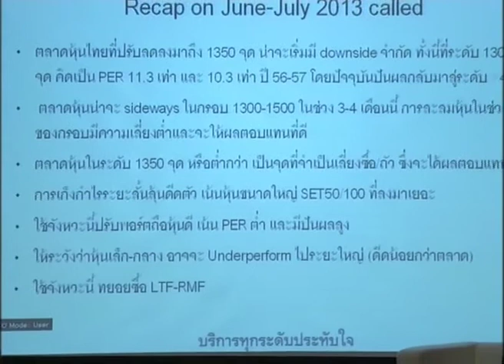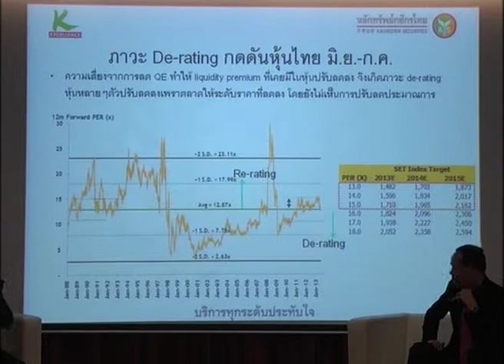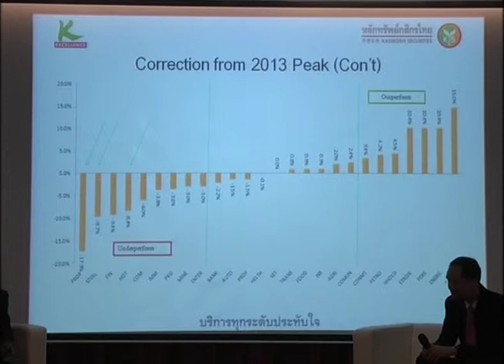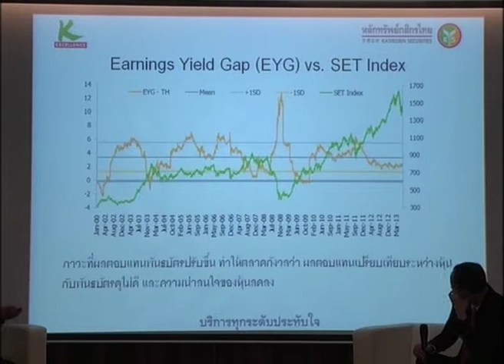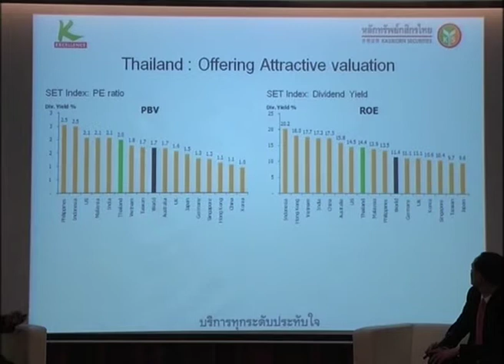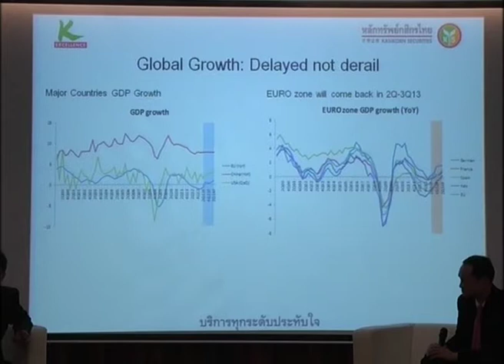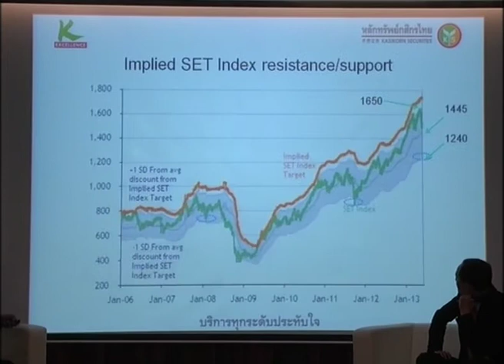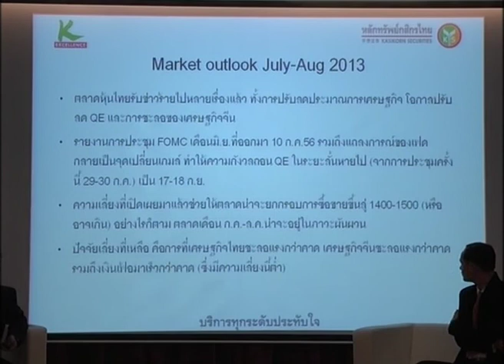The Naked Talk : TV Digital 6